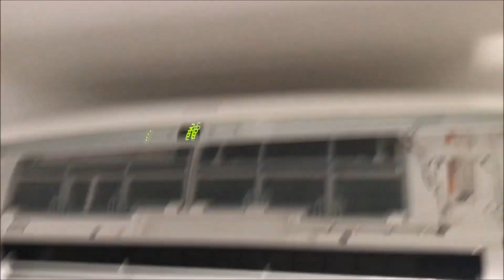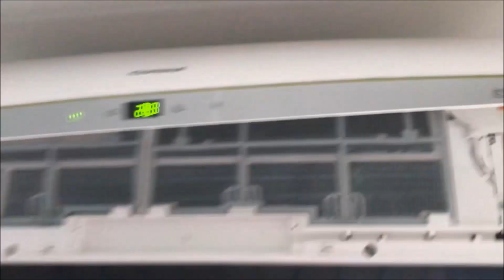COMO APAGAR LUZ PISCANDO NO AR CONDICIONADO CONSUL - NIQUEMAR